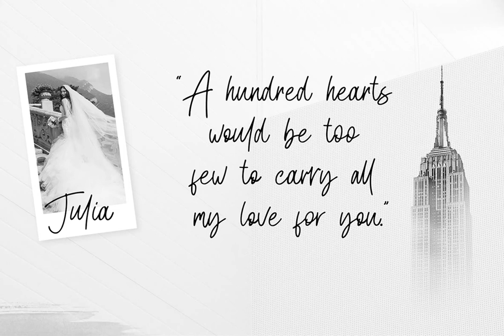Kastangel Font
Download Kastangel Font at YouWorkForThem

Kastangel Font with natural handwriting style perfect for many different projects such as logos & branding, invitation, stationery, wedding designs, social media posts, advertisements, product packaging, poster, product designs, label, photography, watermark, special events or anything, quotes, fashion, etc.

Foreign languages support: ÀÁÂÃÄÅÆÇÈÉÊËÌÍÎÏÐÑÒÓÔÕÖØÙÚÛÜÝßàáâãäåæçèéêëìíîïðñòóôõöøùúûüýÿ